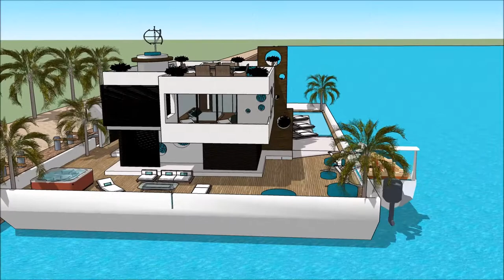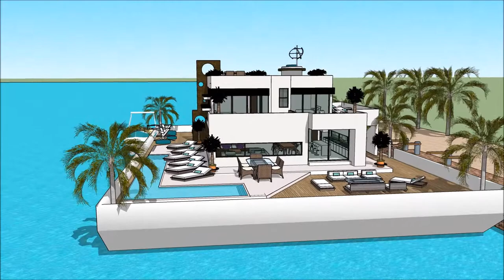Stunning Multi level Kuća 3d model luksuzna plutajuća kuća vila Plutajući dom moderna arhitektura Ar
The floating house villa houseboatzania launching an innovative high-end luxury yacht floating house villa mansion home design potentially as a display of exhibition of the Stunning Multi level Kuća 3d model luksuzna plutajuća kuća vila Plutajući dom moderna arhitektura Ar.

The collection of the Floating house villa houseboatzania concept of Stunning Multi level Kuća 3d model luksuzna plutajuća kuća vila Plutajući dom moderna arhitektura Ar consists of high luxury and architectural art pieces in minimalism combined with living on the waterfront of the harbour.

The floating house villa mansion yacht design has the basis to sustain living with high standards and contemporary structural design - Stunning Multi level Kuća 3d model luksuzna plutajuća kuća vila Plutajući dom moderna arhitektura Ar with numerous of prospects for excessive living and celebrating the desire of life worldwide: